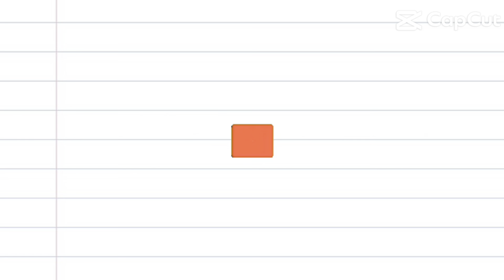GRWM First Day Of School | High School Senior Edition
Is there a video you would to see? Suggest it in the comments!

FAQ
Height : 5’3
Ethnicity : Jamaican
WHERE AM I FROM ? Atlanta
Birthday: 12/12

If you see this I LOVE YOU💕💕